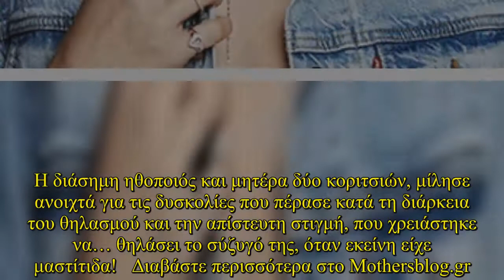Διάσημη ηθοποιός σοκάρει με την αποκάλυψη ότι… θήλασε τον σύζυγό της!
Διάσημη ηθοποιός σοκάρει με την αποκάλυψη ότι… θήλασε τον σύζυγό της!  Η αποκάλυψη που μας άφησε με το στόμα ανοιχτό.  Η διάσημη ηθοποιός και μητέρα δύο κοριτσιών, μίλησε ανοιχτά για τις δυσκολίες που πέρασε κατά τη διάρκεια του θηλασμού και την απίστευτη στιγμή, που χρειάστηκε να… θηλάσει το σύζυγό της, όταν εκείνη είχε μαστίτιδα!   Διαβάστε περισσότερα στο Mothersblog.gr    ...